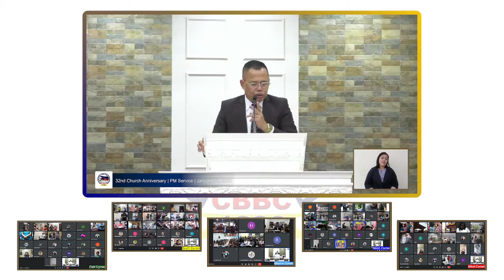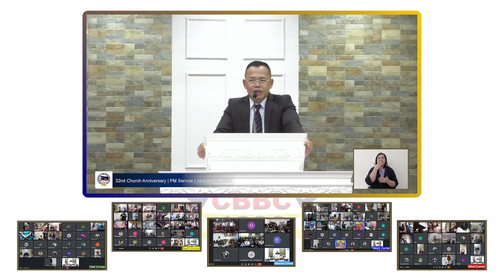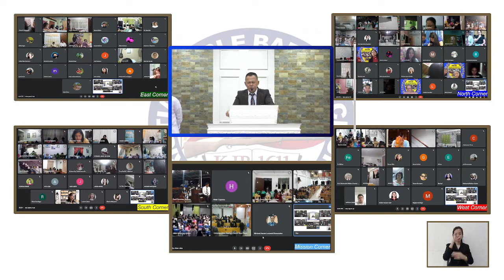WHAT SHALL I RENDER UNTO THE LORD? PART 3 - PASTOR GIL M. LAURENA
32nd Church Anniversary

"Everyone is able to do the will of God."
Ptr. Gil Laurena